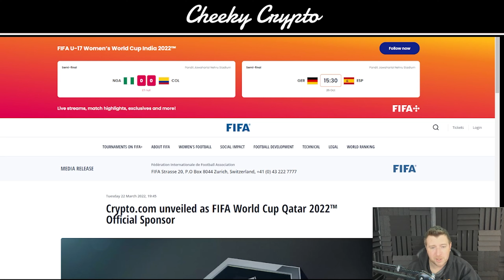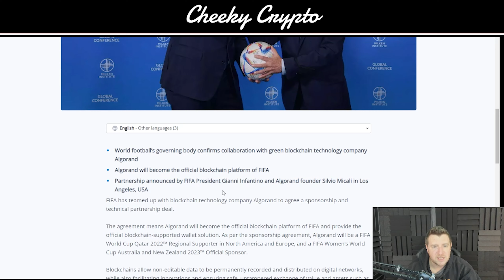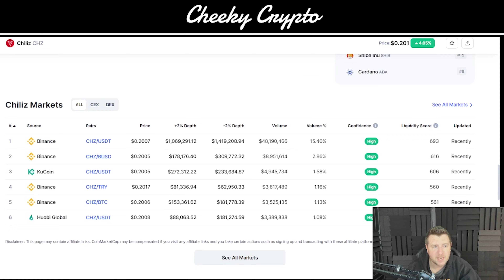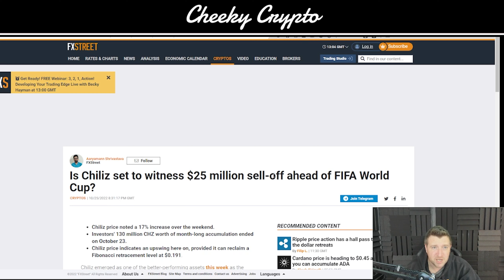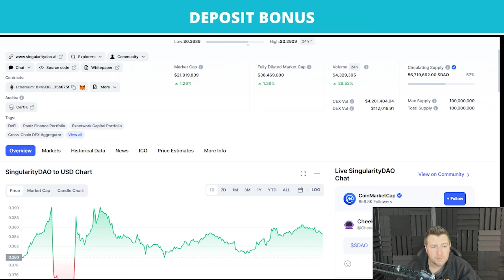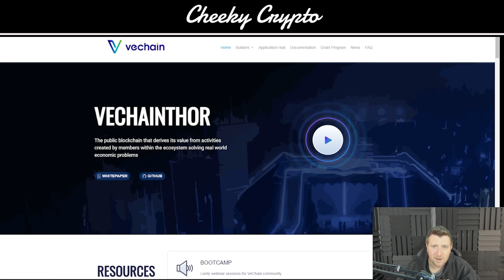Top 5 Altcoins With HUGE Potential -Crypto News Today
🔥 Get Up To $8,010 BONUS + $10 for signing up (Use THIS Link👆)

🚨WARNING🚨 There are Scammers impersonating influencers!

Our All-Access Pass Includes the following benefits:

• Technical Analysis
• News Updates

Common Questions & Related Searches:
Bitcoin price
Crypto news